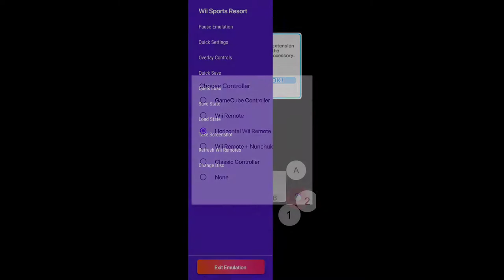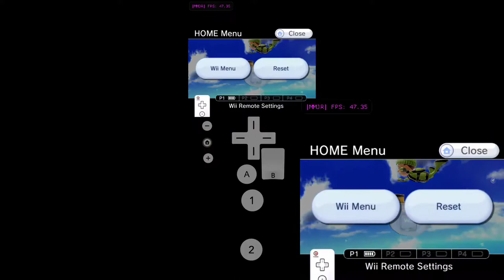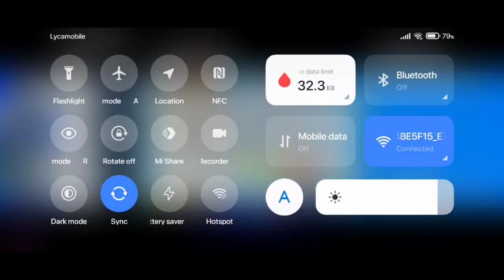Wii Sports Resorts on Android gameplay (with motion controls) | Dolphin MMJR 2.0 Emulator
Device:
* Poco F2 Pro / K30 Pro (MIUI 12.6 Xiaomi.eu weekly)
* 6GB Ram/128GB storage

Apps/Tools/Misc used in this video:
* MIUI Screenrecorder